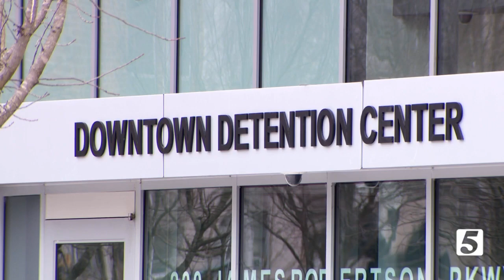Jail can be a dangerous place, especially for confidential informants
Davidson County Sheriff Daron Hall says special steps have to be taken now to protect confidential informant Jacques Odom Who testified at the  Kaufman trial this past January.